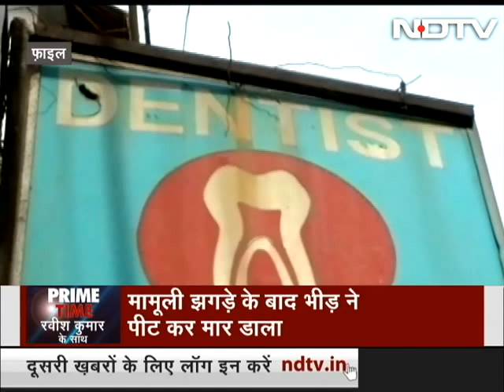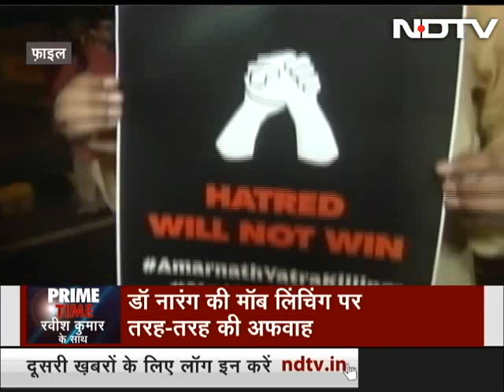Prime Time, Sep 20, 2019 | Finance Minister Announces Corporate Tax Cuts To Boost Economy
The centre today reduced corporate tax on domestic firms in a bid to boost the sluggish economy, hurt by slowing demand across sectors, especially manufacturing that is among the highest contributors to the Gross Domestic Product (GDP). The markets immediately rose after the announcement by Finance Minister Nirmala Sitharaman, with the S&P BSE Sensex surging over 2,100 points and the NSE Nifty climbing above 11,250 mark, after days of choppy trading. While domestic companies have a lot to cheer about, the Finance Minister said she is "conscious" of the effect the announcement would have on India's fiscal deficit target. (Audio in Hindi)